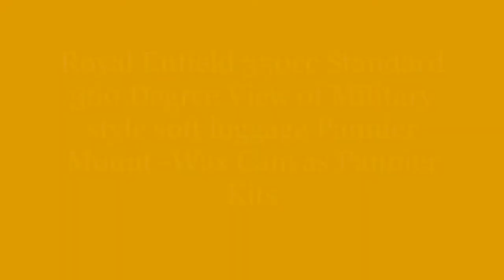Royal Enfield 350cc Standard 360 Degree View of Military style soft luggage Pannier Mount Wax Canva